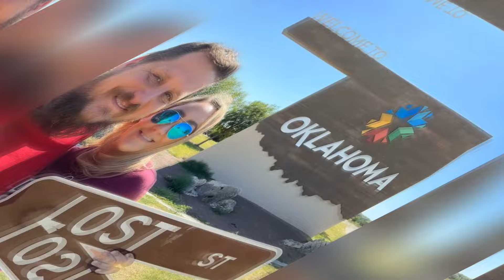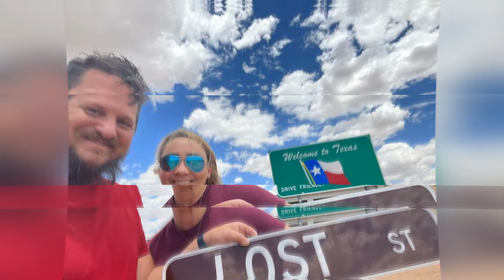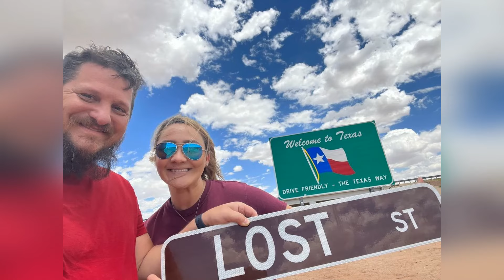YouTube Creator Billy LeBlanc Faces Tragedy as Partner Natalie Clark Dies from Bacterial Infection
The unexpected death of Natalie Clark, the partner of YouTube creator Billy LeBlanc, has sent shockwaves through the online community and beyond. Clark succumbed to a severe bacterial infection, vibrio vulnificus, contracted from raw oysters. LeBlanc himself narrowly escaped death, spending eight days in the ICU. The tragedy, shared on social media, underscores the lurking dangers of foodborne illnesses and the fragility of life.

On July 14, Billy LeBlanc, 44, revealed on Instagram that he and Clark contracted the rare bacterial infection from consuming raw oysters, leading to Clark's untimely death. LeBlanc's poignant post expressed his deep grief and love for Clark, highlighting the sudden and unpredictable nature of such tragedies. "I will always remember how we got lost everywhere together," he wrote. "I will always love her and miss her.. Be safe and hold your loved ones tight. You never know when it’ll be the last time you see them."

LeBlanc's mother, Yvette Berthelot LeBlanc, further elaborated on the family's ordeal in a Facebook post dated July 6. She described the past two weeks as incredibly difficult, with Natalie losing her life and Billy coming perilously close to death. Her plea for continued prayers for Natalie’s son Julian, her family, and Billy underscores the emotional toll this tragedy has taken on those close to Clark and LeBlanc.

Vibrio vulnificus, the bacteria responsible for this tragedy, is a particularly virulent strain that can be contracted through the consumption of raw or undercooked seafood, especially oysters. According to the Centers for Disease Control and Prevention (CDC), while most vibrio infections result in symptoms like diarrhea and vomiting, vibrio vulnificus can lead to more severe complications, including intensive care or amputation. Alarmingly, approximately 20% of those infected with vibrio vulnificus die, highlighting the deadly potential of this bacteria.

Billy LeBlanc is no stranger to public life and personal tragedy. He initially gained fame as part of the Bratayley family, a popular YouTube channel that documented the daily lives of LeBlanc, his then-wife Katie, and their children Annie, Hayley, and Caleb. The family's engaging and fun-loving videos garnered a massive following, but their online journey has been marred by significant loss. In October 2015, the LeBlanc family announced the sudden death of Caleb, then 13 years old, from natural causes. The outpouring of grief from their fans was palpable, and the family took a hiatus from posting while they coped with their loss.

Despite these hardships, the LeBlanc family continued their YouTube venture until Billy and Katie ended their marriage in 2019. Billy then launched his own channel, Just Billy LeBlanc, where he continued to share his life and experiences with his children. In 2020, Billy introduced Natalie Clark as his new girlfriend on his channel, and she became a regular presence in his videos and social media posts.

Clark's death is particularly tragic given her role in the online community and her aspirations for her son, Julian Clark. Julian, a 17-year-old aspiring actor, has his own YouTube channel and is now left to navigate life without his mother. This devastating loss adds another layer of complexity and sorrow to an already heart-wrenching narrative.

Critically, this incident serves as a stark reminder of the potential dangers associated with consuming raw or undercooked seafood. Vibrio vulnificus, while rare, is a deadly pathogen that can strike swiftly and with little warning. Public health advisories often caution against the consumption of raw oysters, particularly for individuals with weakened immune systems or underlying health conditions. However, these warnings are frequently overlooked or underestimated, leading to preventable illnesses and deaths.

Moreover, the social media posts by Billy and his mother highlight the emotional and psychological impacts of such sudden and severe health crises. The expressions of love, grief, and calls for prayers reflect the deep human need for connection and support in times of tragedy. These posts also serve to raise awareness among their followers about the seriousness of bacterial infections and the importance of food safety.

In conclusion, the death of Natalie Clark and the near-fatal experience of Billy LeBlanc underscore the unpredictable and often devastating nature of bacterial infections like vibrio vulnificus. This tragedy not only affects the individuals directly involved but also ripples through their families, friends, and the broader community. It serves as a poignant reminder of the importance of food safety, the unpredictability of life, and the enduring need for compassion and support in the face of adversity.